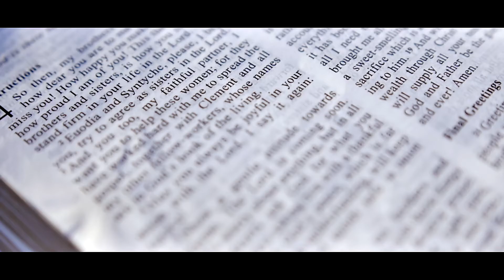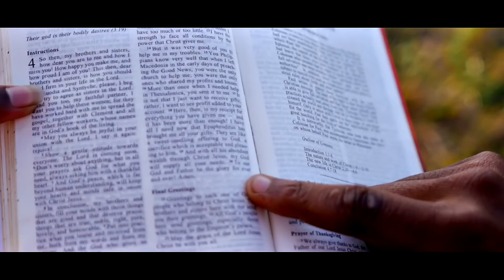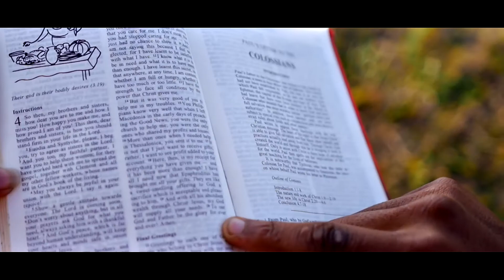ENJOY - Judy Cocy Ft Bamba Kbo (Official video)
philipians 4:4, 1
Rejoice in the Lord always. I will say it again: Rejoice.
produced by SO FRESH
video produced by CREAM VISION